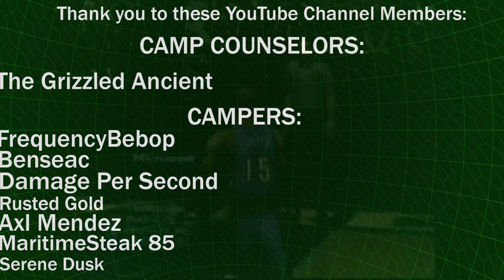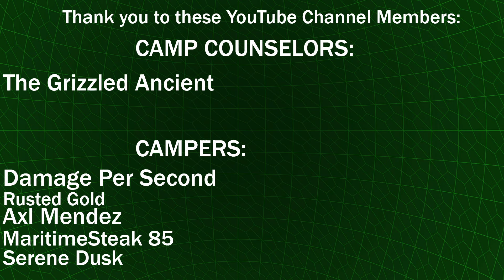Official Xbox Magazine Demo Disc 5 | Exploring Xbox Demos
All footage was captured on the original Xbox.

Join me as we dive into the contents of Official Xbox Magazine Demo Disc #5 from April 2002. From trailers like Gunvalkyrie to demos of Amped: Freestyle Snowboarding and Dead or Alive 3, we'll explore the unique offerings of this disc and reminisce about the Xbox classics it features. Which demos do you remember playing?

Chapters:
0:00 - Intro
0:50 - Gunvalkyrie Trailer
3:44 - NBA Inside Drive 2002 Trailer
5:20 - Rallisport Challenge Trailer
7:49 - Microsoft Ads
11:08 - First Look Malice: Kats Tale
13:48 - Top 10 Plays of the Month
15:28 - UFC: Tapout - Meet Chuck Liddell
17:40 - Amped: Freestyle Snowboarding Demo
19:10 - David Mira BMX 2 Demo
20:45 - Dead or Alive 3 Demo
22:14 - Wreckless the Yakuza Missions Demo
23:42 - Outro

Ranking - I have a super basic site up right now. Here is a link to my ranking